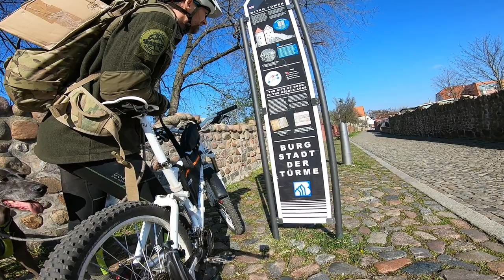Physio-Sightseeing-Tour | Weimaraner am Fahrrad | Mit Hund durch die Stadt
Zusammen mit Ilai geht's diesmal, aufgrund gesundheitlicher Einschränkungen, "langsam", und ohne Bikeantenne durch die Stadt; Post abholen, einkaufen, und zur Abwechslung auch einmal ein paar alte Sehenswürdigkeiten erkunden. Wenn von letzterem mehr gewünscht ist, können wir gern auch einmal eine spezielle Stadtrundfahrt machen;-)